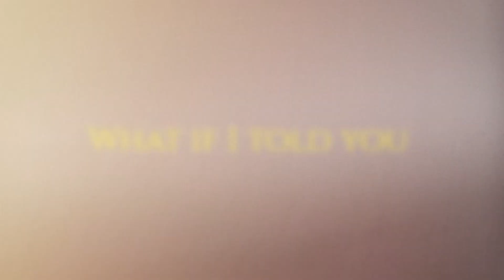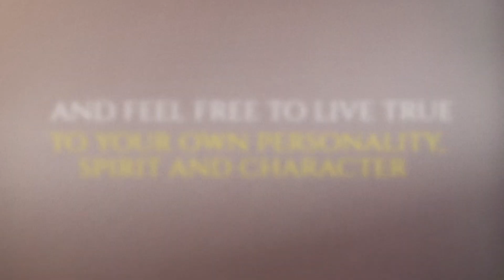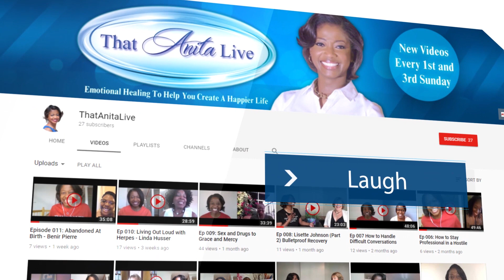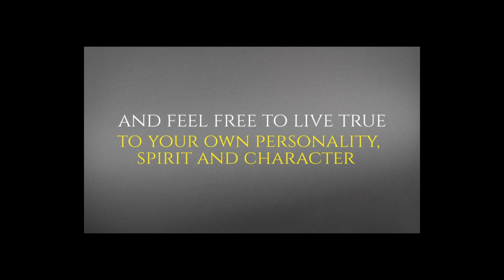Episode 39 How to Hold on to Hope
My guest this week is named Tyra Garlington and she is the epitome of an overcomer, a tough girl – a woman that has bounced back from everything life has decided to throw at her, even a suicide attempt. And she gives all glory and honor to the heavenly king above, God.

Author of The Memory Box: A True Story About the Power and Provision of God’s Grace and host of the famed radio show Frankly Speaking with Tyra G. As a coach and inspirational speaker, Tyra helps others move past pain and challenges. She helps them get to where she is, in a season she calls her best life. Don’t miss this inspiring episode, you will be blessed!

Host: Anita Washington, That Anita Live

Topic: How to Hold on to Hope

Guest: Tyra Garlington

Tyra and I would love to hear from you. Leave us your thought and comments below.